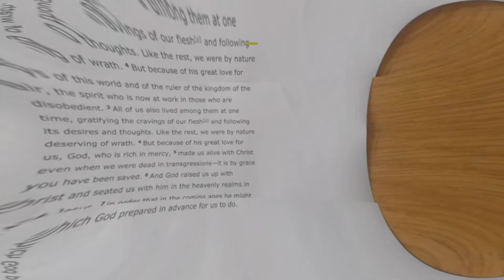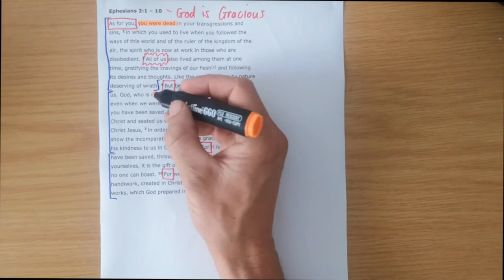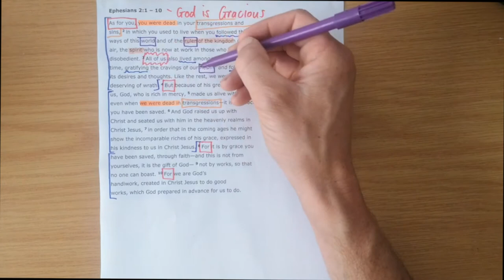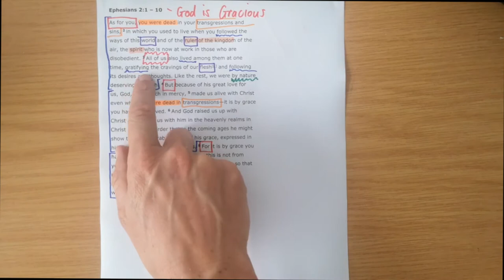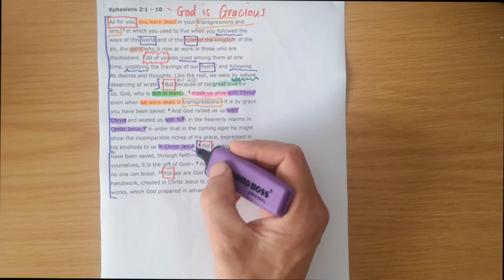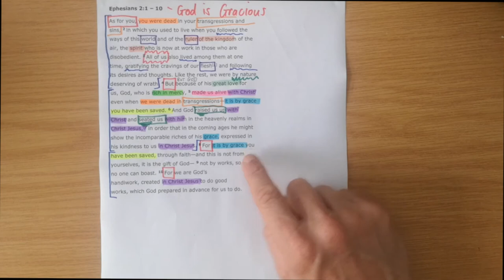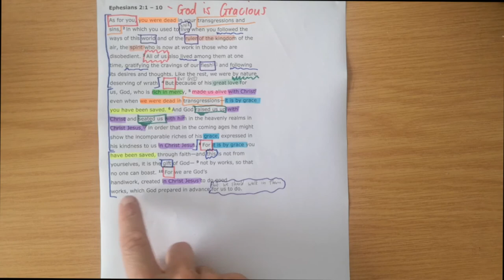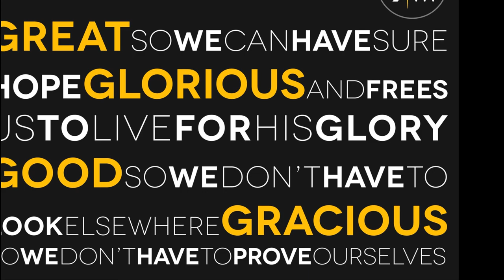Ephesians 2:1-10 // God is Gracious